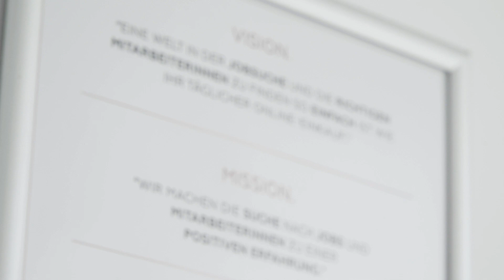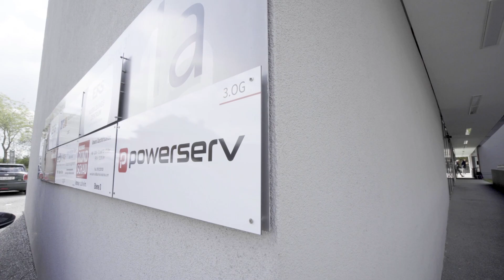Indeed Client Story: Powerserv | Indeed Österreich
Seit über 30 Jahren ist der Personalvermittler Powerserv in ganz Österreich aktiv: Das Unternehmen bietet an 17 Standorten sowohl klassische Personalvermittlung als auch kurz- oder längerfristige Arbeitnehmerüberlassung für kleine, mittlere und große Unternehmen an. Seit August 2018 kooperiert Powerserv mit Indeed.